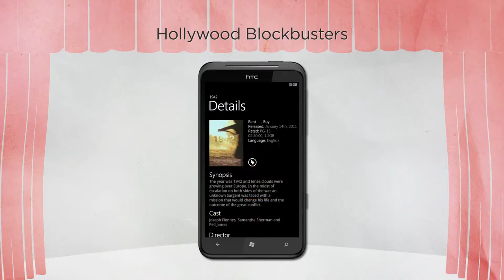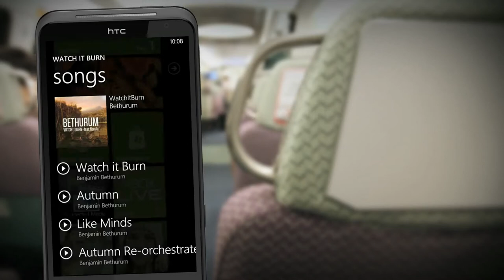HTC TITAN - Entertainment that really comes to life [english]